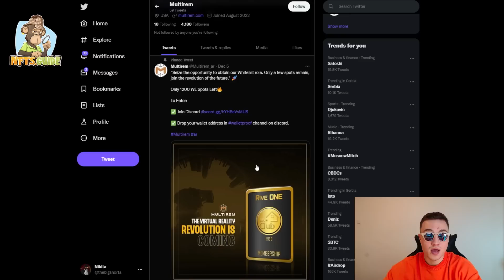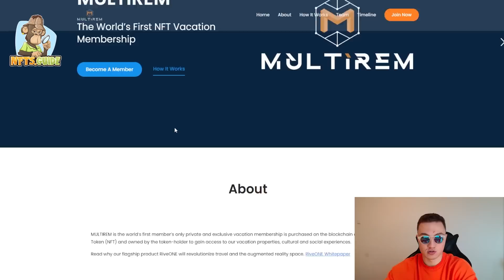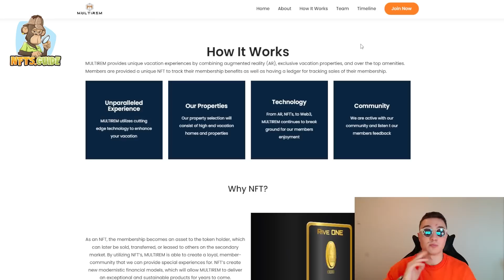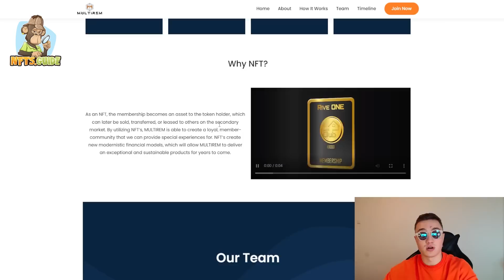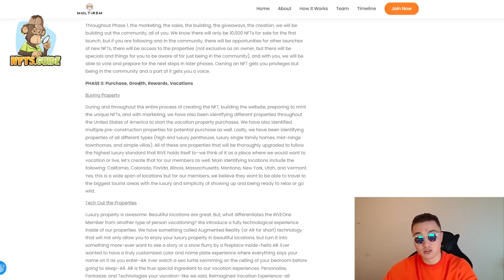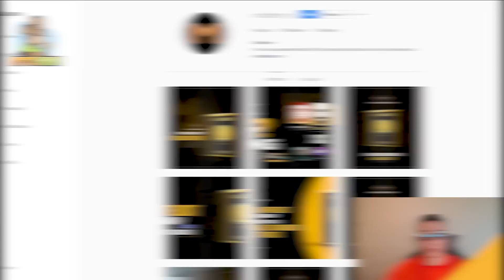Multirem Review - The World's First NFT Vacation Membership!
NFTS.GUIDE is 1,000.000 Crypto COMMUNITY 💎 ALL ABOUT NFT, CRYPTO, PLAY TO EARN, DEFI, P2E, BITCOIN FORECASTS

Would you like to promote your Play To Earn Game, boost your twitter, run a giveaway promo, promote play to earn game, get quality NFT/CRYPTo/DEFI/P2E traffic or get a full video review?

6F5KOKS80ESOA9WW
I4Z3Z11SN9QZRSYD
QGPMEZDLIJFUPE3C
4GDUUW0FAM37B53H
QSUV6PMXAHXRMLVT

Any expression of opinion (which may be subject to change without notice) is personal to the author and the author makes no guarantee of any sort regarding accuracy or completeness of any information or analysis supplied.